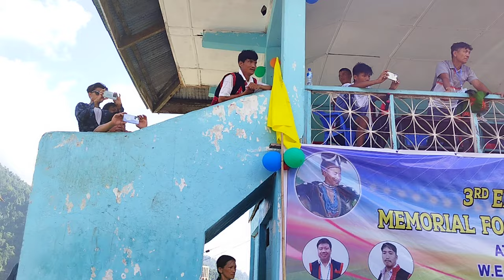MEGA DANCE: RUMGONG FOOTBALL TOURNAMENT 2023